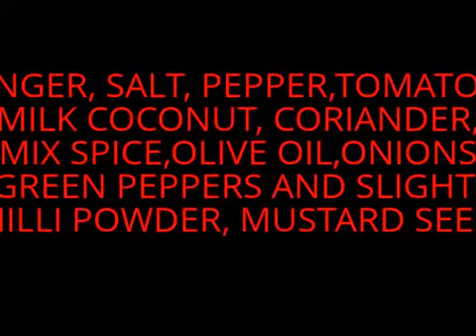SEABASS SPICE CURRY SIMLA SPICE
SEA BASS SPICE CURRY
SIMLA SPICE MIX

Welcome to Simla spice , enjoy the ride